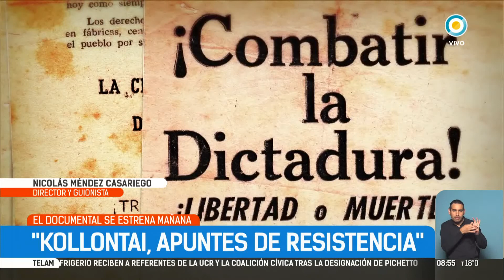"Kollontai, apuntes de resistencia", estrena en el Gaumont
Nicolás Méndez Casariego, director del film que estrena este jueves. Buenos Aires, 1975. Militantes uruguayos exiliados realizan un congreso clandestino. Su objetivo es formar un partido para volver a Uruguay y reorganizar la resistencia contra la dictadura de Bordaberry. La denominada “Campaña Alejandra” establecerá contacto con cientos de uruguayos y se convertirá en uno de los hitos de la resistencia antidictatorial del continente. Espectáculos en TPANoticias. Cine ESTRENO 13 DE JUNIO función 19 hs.